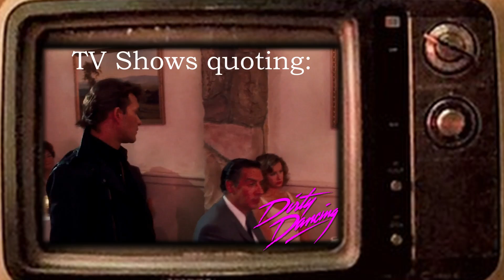TV Characters quoting DIRTY DANCING | Movie Quote | Supernatural, Simpsons, Gilmore Girls, Community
When it's time for a dance on tvshows (or someone gets cornered) it seems to be hard to not quote this iconis line fromPatrick Swayze! These are the TV Characters that refuse to "put baby in a corner"!